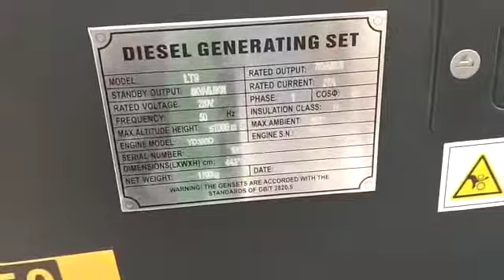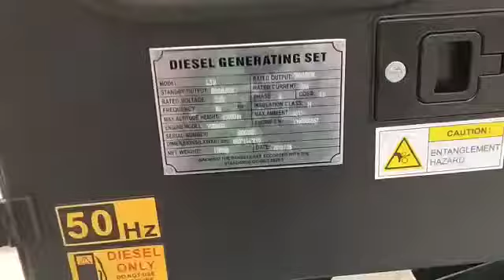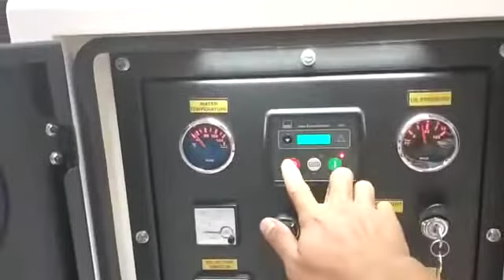Towerlight model trailer Tsuzumi Japan Technology LT 9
produk ini dapat ditemukan di :

Nerogtog, Cipondoh
Tanggerang

atau

telp ..021-62303512